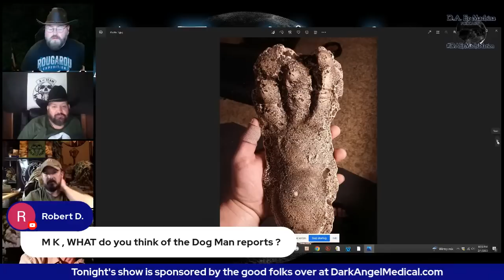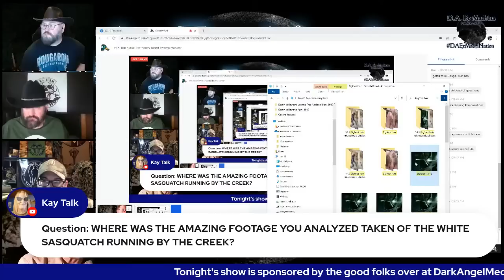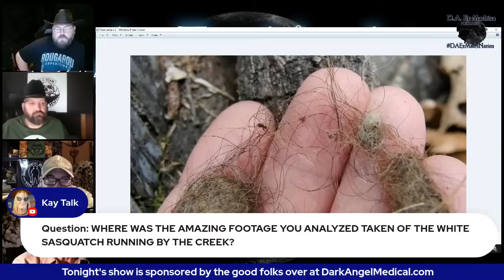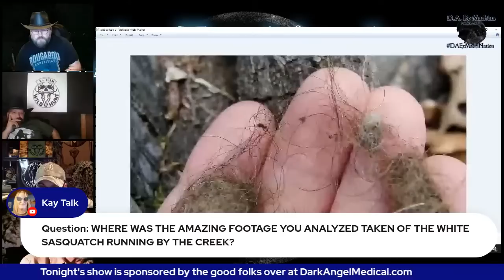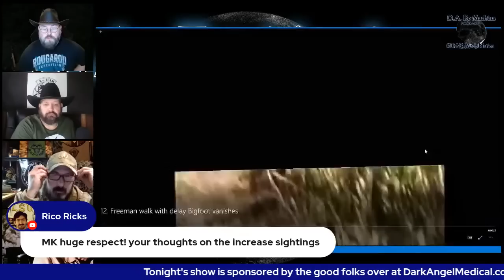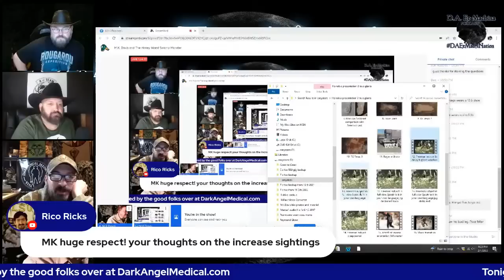M.K. Davis and The Honey Island Swamp Monster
Episode 161 – M.K. Davis and the Honey Island Swamp Monster!

Wednesday, February 1st at 8:00 PM CST
Welcome to the D.A. Ex MachiNation! We’re happy to have you as part of the family.

We’re live on a Wicked Wednesday!
Tonight, we’re joined by researcher and cryptozoologist M.K. Davis and we’ll be discussing the mysterious Honey Island Swamp Monster. This is a great opportunity for us to speak with an amazing guy. M.K. is one of the best in the field and I love any chance I get to learn from him. He has a wealth of information and has done field research across the country. His research on the Honey Island Swamp Monster is not just reading, but boots on the ground. Get your questions ready, folks. This is going to be a great night of conversation with an incredible guest.

You can also reach us by mail at:
Your story is always welcome, and if you wish to remain anonymous, you can do so. One of us will be more than happy to read your story.